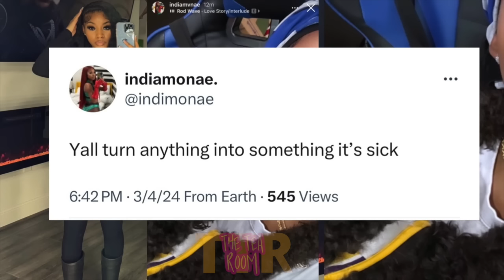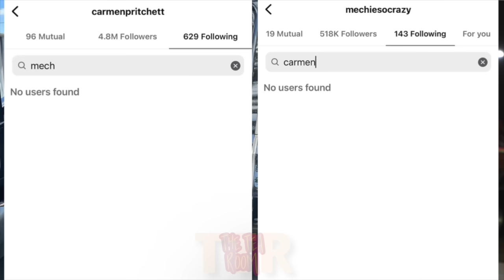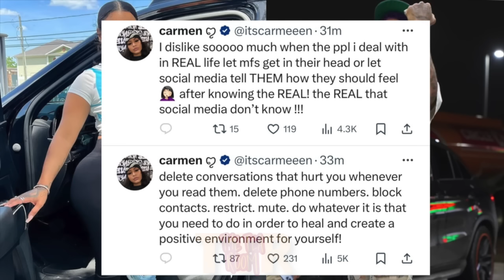Carmen “GOES OFF” on Mechie after he DROPPED her 😳 Jazz Girlfriend SENDS a message to TAE 🥴